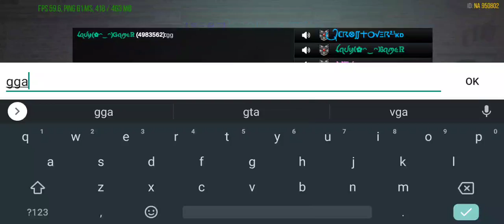ＳΞＲΞ ιѕ ᎻΞＲΞ¹⁰⁰ ITALY MAP - MODERN STRIKE ONLINE 💯